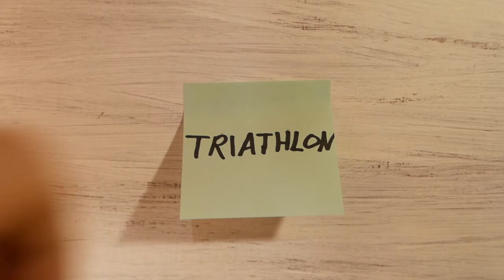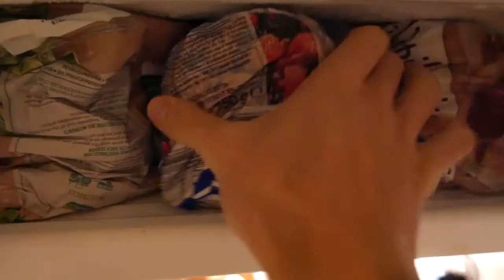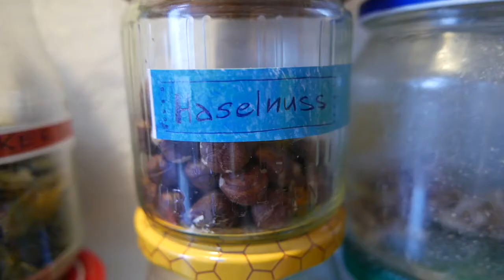Triaby #2.3 -Beste Triathlon & Sport-Ernährung- Ohne Müsli ohne mich; gesund & bunt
Beim Triathlon und Sport allgemein spielt die Ernährung eine wichtige Rolle. Mein idealer Start in den Tag besteht daher immer aus Müsli. Es ist gesund und bunt, irgendwie einfach aber auch Vielfältig.

Was esst ihr am liebsten?